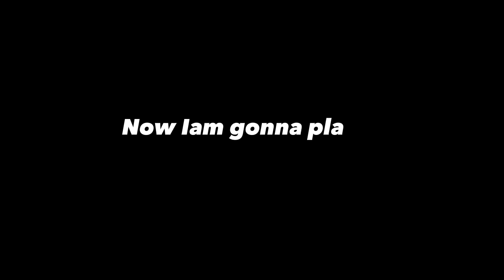ROBLOX DOORS IS SCARY!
Roblox Doors is a popular game in roblox with over 2 billion VISITS!

While playing Doors I recommend playing with friends when you sre scared or play with other people..

Also recommended using headphones!And the game is not for the faint of heart..